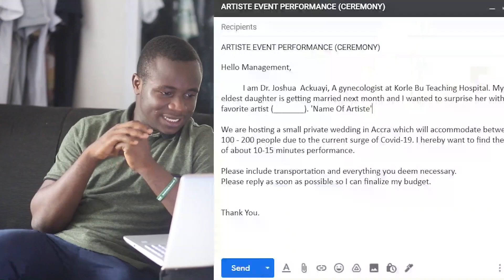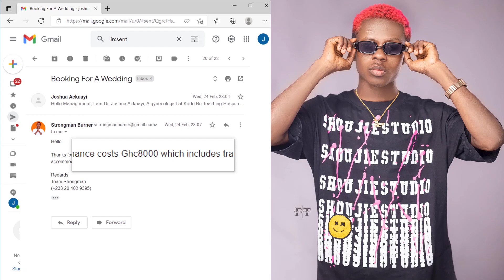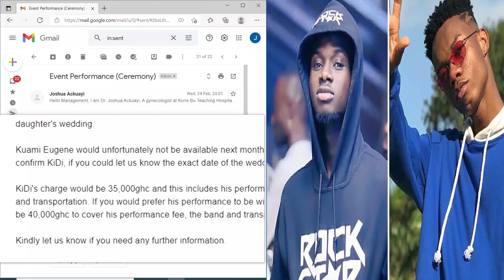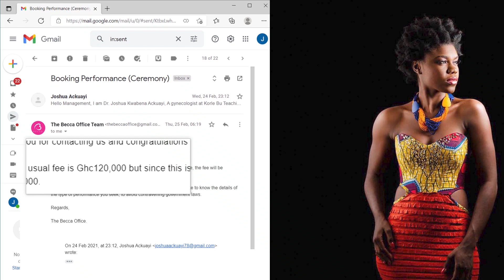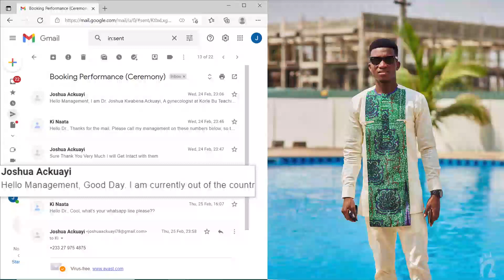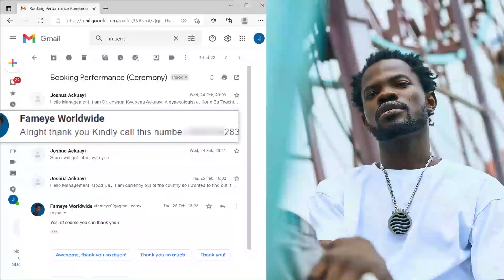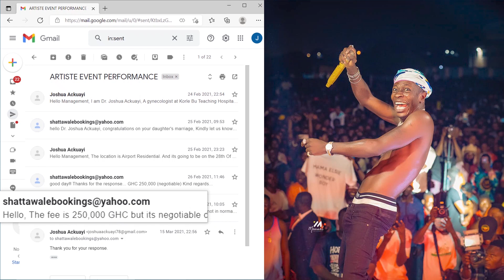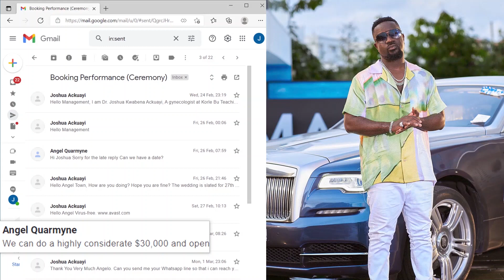I ASKED GH RAPPERS/ARTISTS FOR THEIR PERFORMANCE PRICE *Sarkodie, Shatta Wale & a lot of responses*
I asked a number of Ghanaian musicians how much they will charge for an event performance and their responses were mind blowing 🤯😭😂💔💥🔥

THIS VIDEO IS PURPOSELY FOR ENTERTAINMENT ONLY
PLEASE NOTE THAT THE PRICES MENTIONED IN THE VIDEO BY THESE MANAGERS ARE NEGOTIABLE AND ALSO BEAR IN MIND THAT A RAPPER/ARTIST CAN CHARGE AS MUCH AS THEY THINK IT SUITS THEM. THERE’S NO REGULATIONS OR WHATEVER.

LETS LINK UP ON SOCIAL MEDIA...